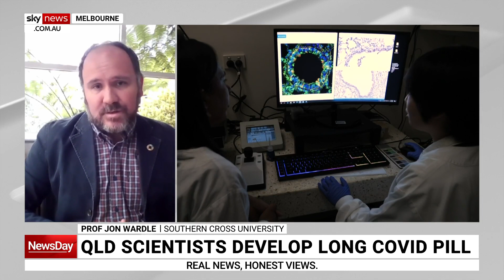Australian scientists developing Long COVID pill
Australian scientists are developing an oral drug that will not only treat long COVID but has the potential to stop reinfections of the virus.